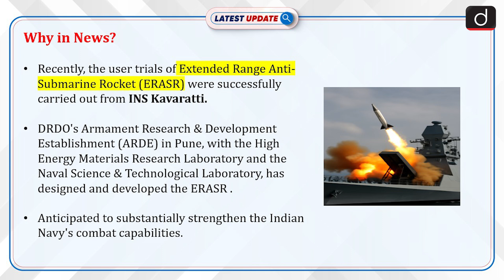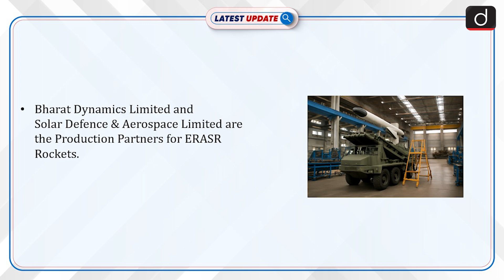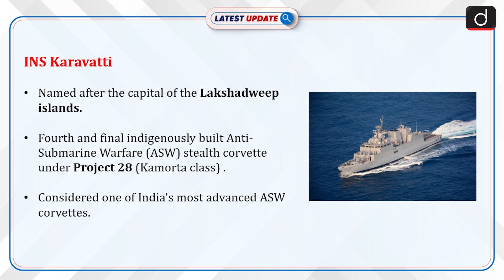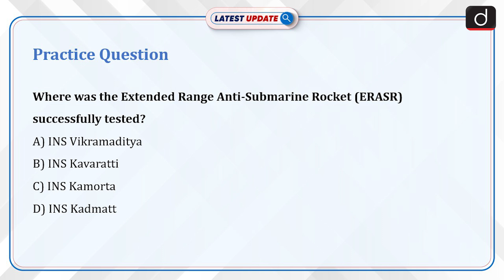ERASR Rocket Tested on INS Kavaratti | Latest Update | Drishti IAS English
The Extended Range Anti-Submarine Rocket (ERASR) was successfully tested aboard INS Kavaratti from June 23 to July 7, 2025. Developed by DRDO's ARDE, with support from other labs, ERASR is an indigenous rocket designed for high accuracy and enhanced combat capabilities. Seventeen successful trials validated its range, time fuse, and warhead functionality. Additionally, INS Kavaratti   the fourth and final ASW stealth corvette under Project 28, significantly bolsters India’s defense on the eastern seaboard, especially amid rising Chinese submarine activity in the Indian Ocean.

Dear Viewers,